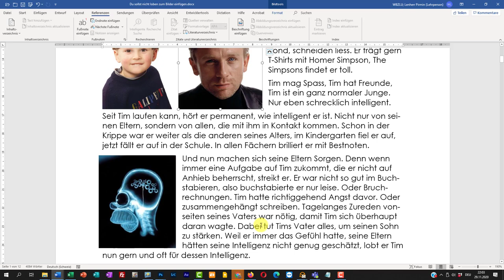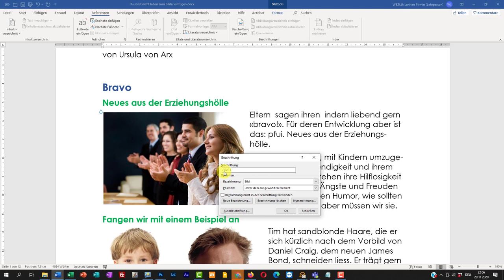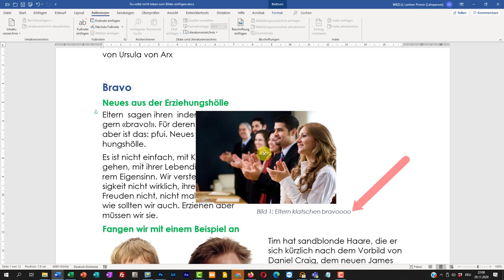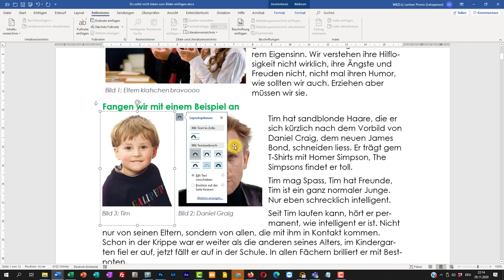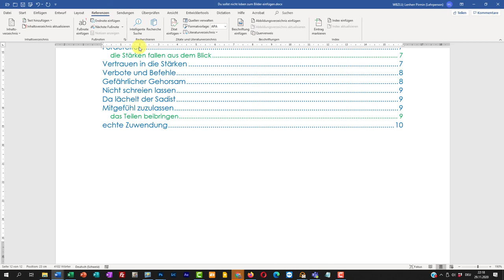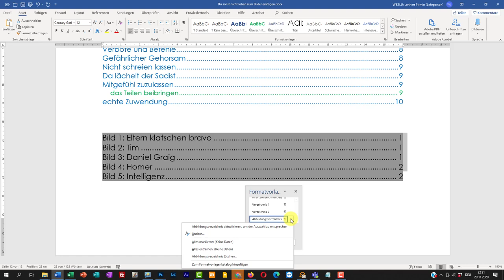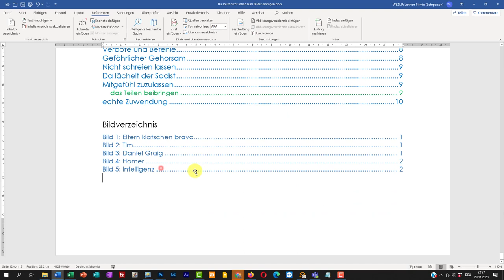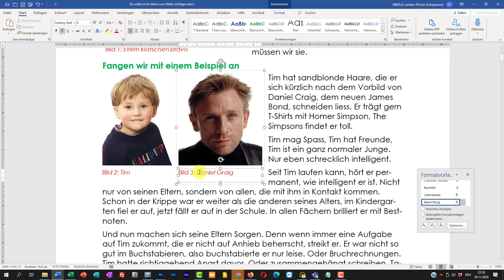Word Bildverzeichnis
In Word Bilder beschriften, automatisch nummerieren lassen und ein Bildverzeichnis einfügen. Da braucht es ein paar Kniffe dazu.